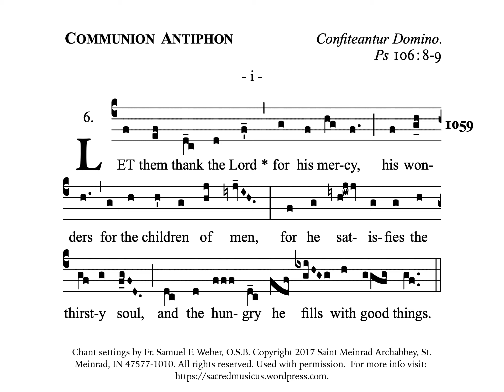Fr. Weber #1059 • Communion i • 5th in OT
Practice track for cantors / choirs.